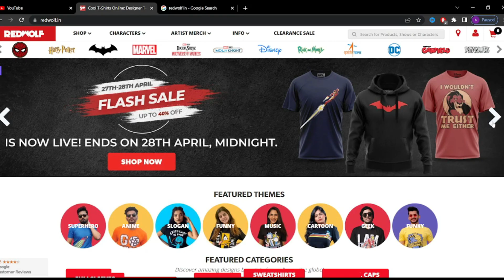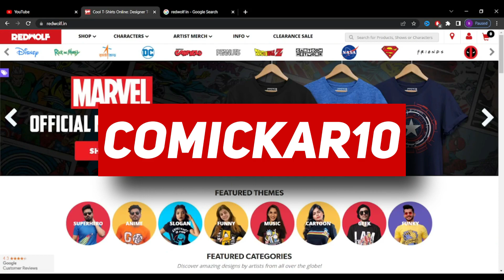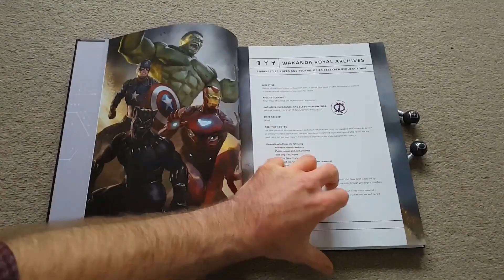How will Black panther return ? | Black Panther 2 Theory | ( HINDI )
About : In this video we have discussed how Black panther protector of wakanda will return in the upcoming movie and how will Panther Goddess Bast help in this process also we have explained, the most unanswered question in MCU where is Bast and why can't she help wakandans to regrow the magical heart shaped herb, from which a new Black panther can be born as he killmonger had destroyed it completely, so how will it regrow.

REDWOLF :-
Code: COMICKAR10

For AMAZING Logo , channel art , thumbnail :-
Professional Designer

Outro :- HXGO - New Delhi

Note :- All Images, Pictures, Music used in this video belongs to there respected owners.